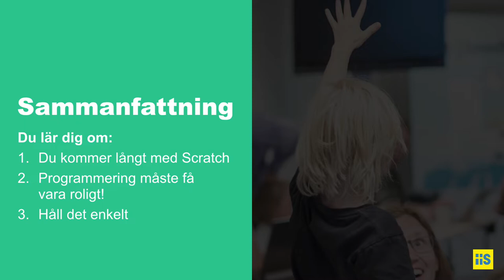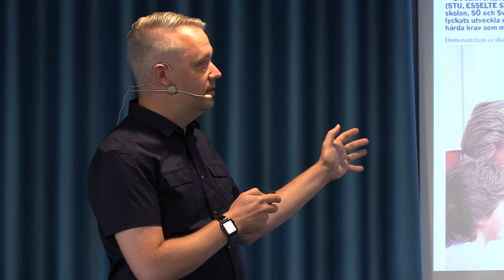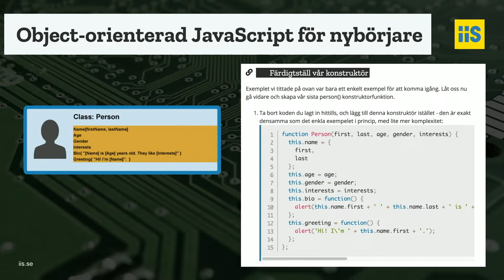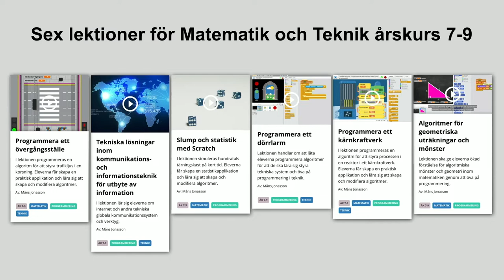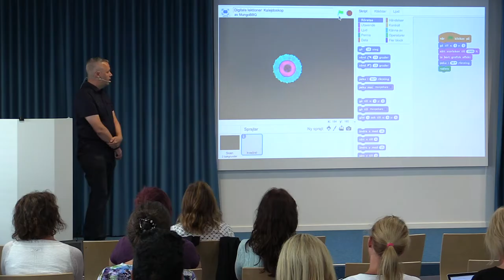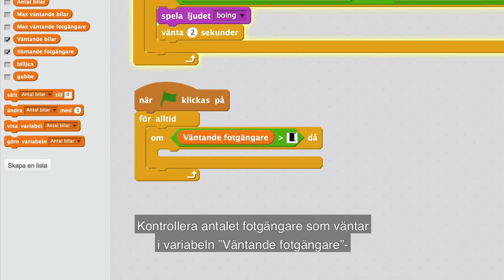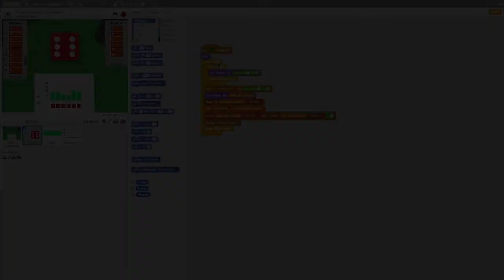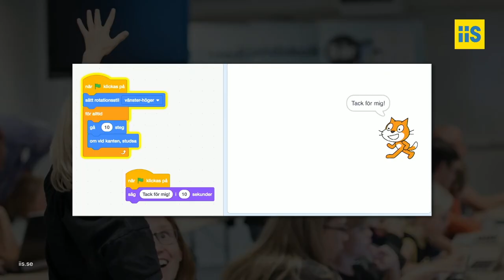Undervisa i programmering på högstadiet – Måns Jonasson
Måns Jonasson på Internetstiftelsen berättar om hur man kan arbeta med programmering på högstadiet. Länk till lektionerna i presentationen
Presentationen är en del av Internetstiftelsens kostnadsfria fortbildningsdag för lärare som ska handelda sina kollegor i digital kompetens.